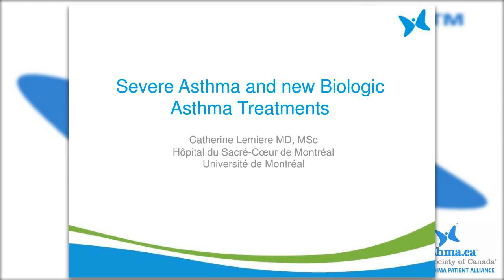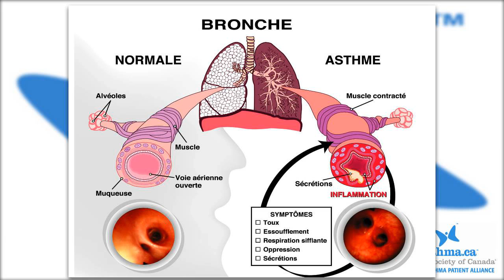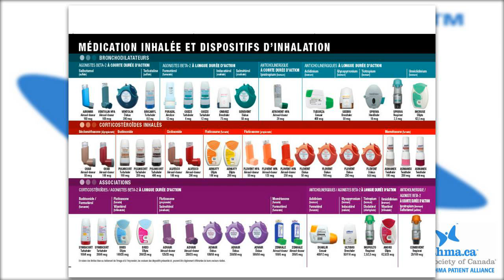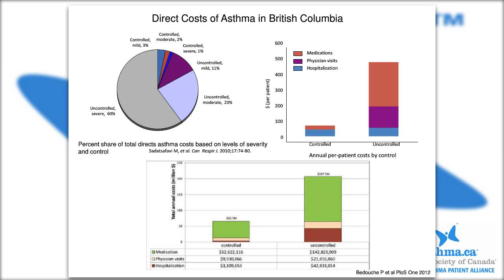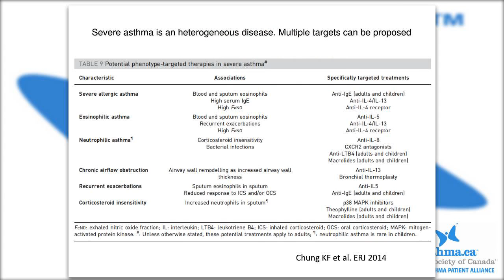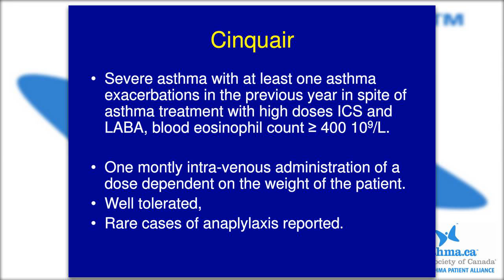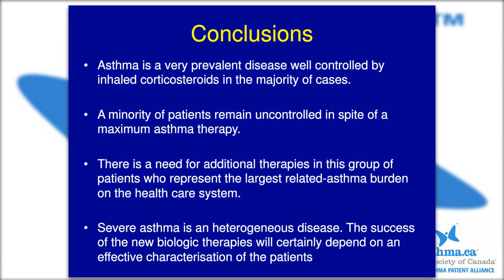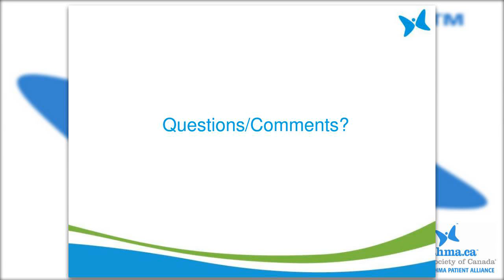Asthma Canada Patient Education - Severe Asthma and Biologic Treatments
This 1-hour webinar features respected physician Dr. Catherine Lemière (Hôpital du Sacré-Cœur de Montréal).

It provides the most up to date information on biologics including information on dosage, potential for targeted therapies, research/development ,and more. It also includes information on new and emerging treatment options, and an in-depth discussion on the personal, social, medical, and economic burden of Severe Asthma in Canada.

Presented by the Asthma Society of Canada.